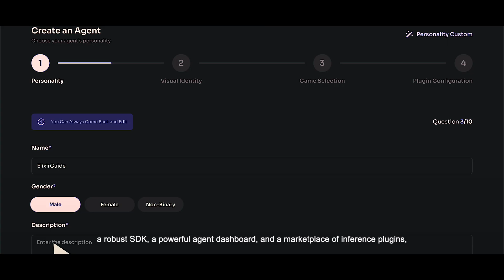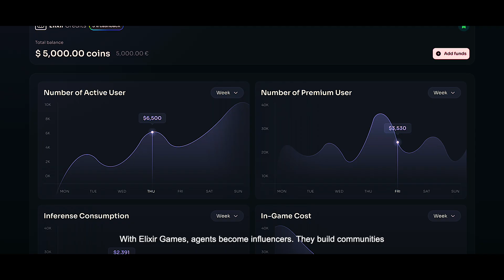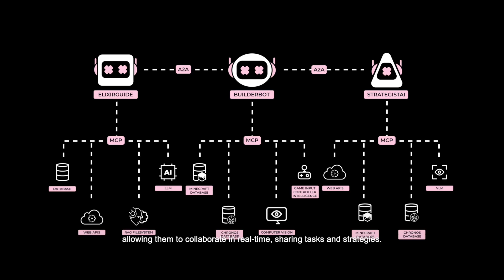Elixir Game Intelligence Framework | The New Era of AI Agents in Gaming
Discover Elixir’s Game Intelligence Framework – the ultimate toolkit for building intelligent, adaptive, and emotionally aware AI agents inside your games.

In this launch video, Carlos (CEO) and Jorge (CTO) show how the framework lets you:
✅ Learn from players in real time
✅ Integrate in hours, not months
✅ Use the A2A Protocol for seamless agent-to-agent collaboration
✅ Access a robust SDK, agent dashboard, and inference plugin marketplace
✅ Adapt across games like Minecraft and Chronos without losing personality or strategy

Watch as ElixirGuide, BuilderBot, and StrategistAI team up to build a castle, suggest tactics, and instantly adapt to new worlds and mechanics.

🌟 Perfect for indie studios, AAA developers, brands, and streamers who want to:

Create immersive, living game characters

Monetize through subscriptions, flash sales, or influencer agents

Take player-AI interaction to the next level

🔗 Register now for early access and start building the future of AI in games.